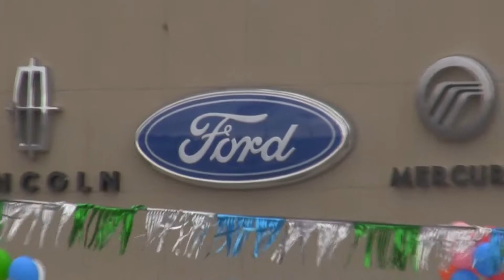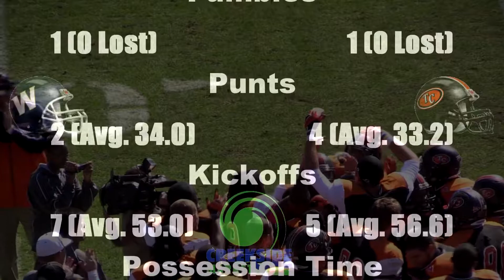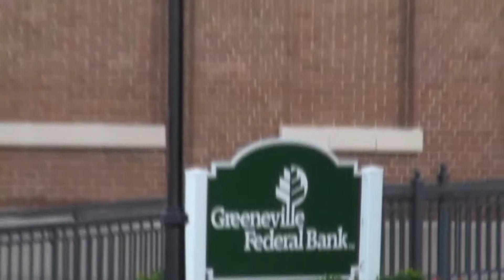Frankie DeBusk Show 2013: Tusculum 33, Wingate 41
With Frankie DeBusk and Brian Stayton.  Featuring Bo Cordell.  Produced by the Pioneer Sports Network.